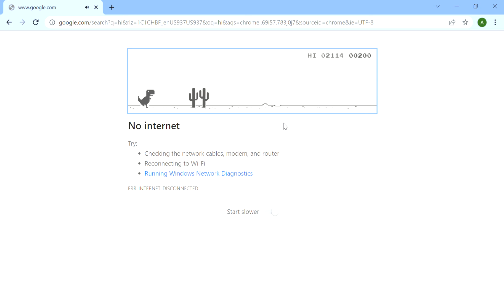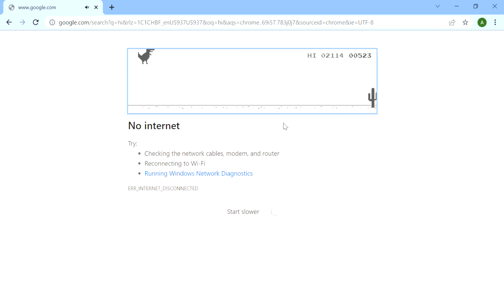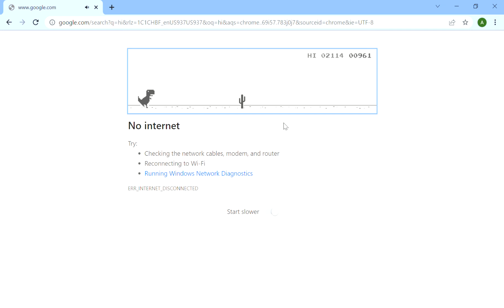TRYING TO GET TO 20,000 ON THE NO INTERNET DINOSARE GAME(Pt 2)